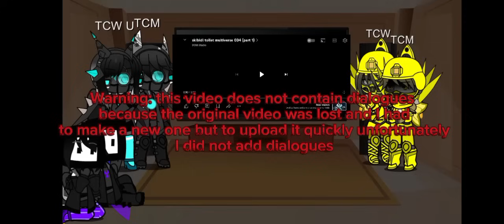Skibidi toilet reacts to skibidi toilet multiverse 34,35